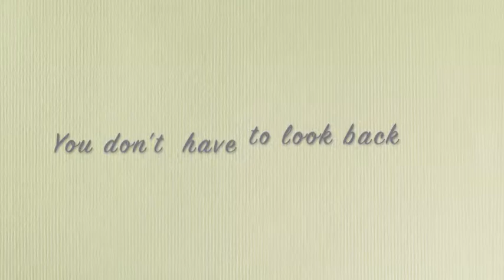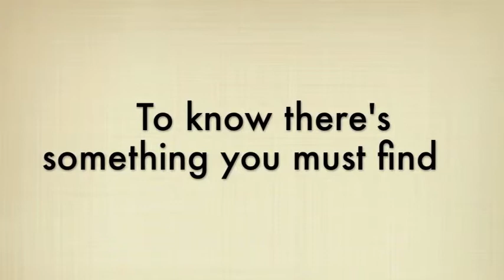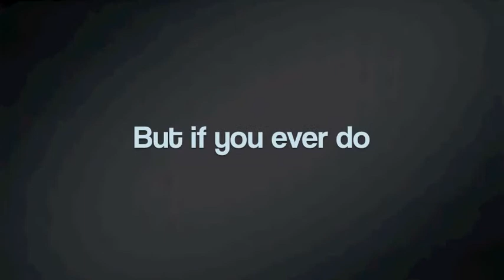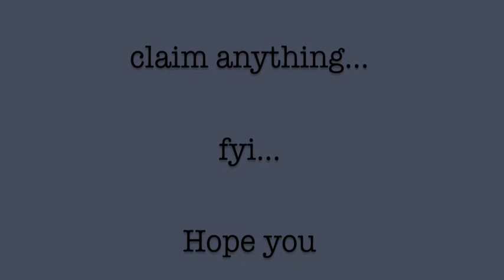You Know Where I'm At by Gavin DeGraw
I don't own the lyrics or music. No claims. They're all the genius of Gavin DeGraw in this underground beautiful song